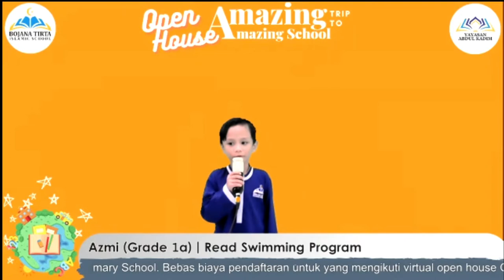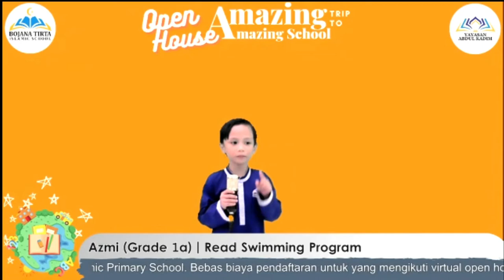Open House Bojana Tirta Islamic School | Part 10 Swimming program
Info lebih lanjut mengenai Bojana Tirta Islamic School dapat menghubungi